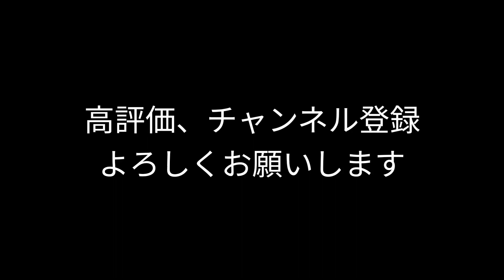競馬予想 | 2022年2月25日 浦和競馬予想 | 軸馬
2022年2月25日 地方競馬の軸馬予想。
浦和競馬の予想動画となります。
少しでも馬券の参考になれば嬉しいです。